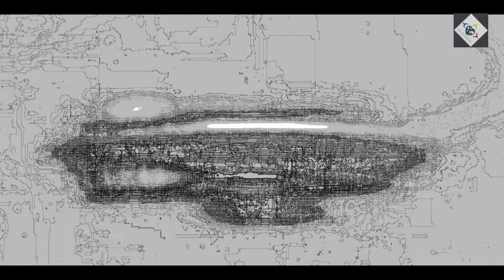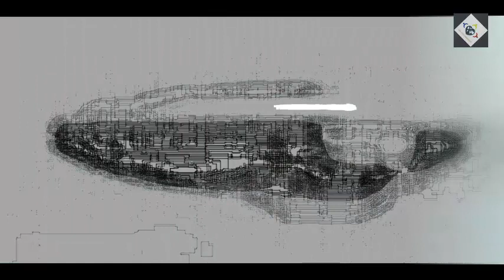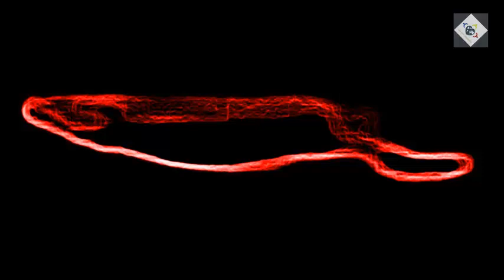Ufo a Pordenone Italia:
L'ufo di Aviano. Il miglior filmato ufo al mondo